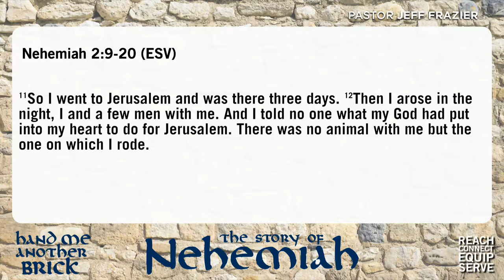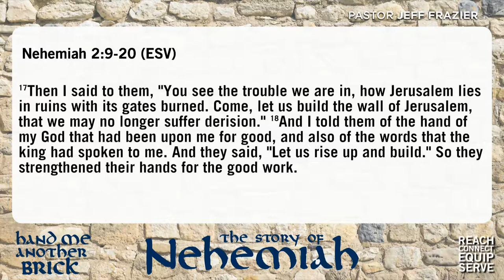6/29/14 - "Night Rider"